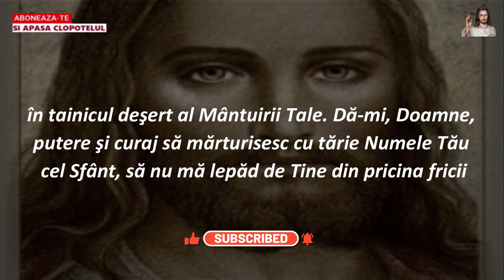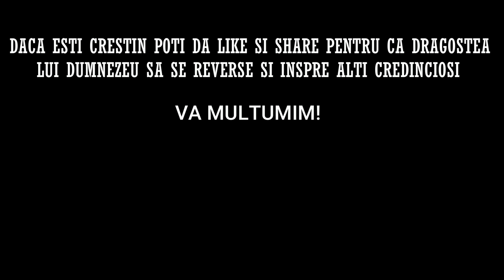Rugaciunea de Marti 7 Februarie 2023 🙏 Credinta in Dumnezeu, Amin